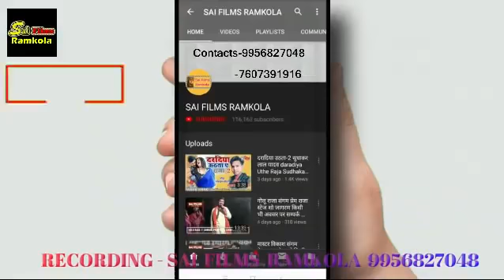370 DHARA HAI HAMARA KAJAL SINGH DJ Pawan Saini DJ Remix Song 2020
370 DHARA HAI HAMARA KAJAL SINGH DJ Pawan Saini DJ Remix Song 2020.